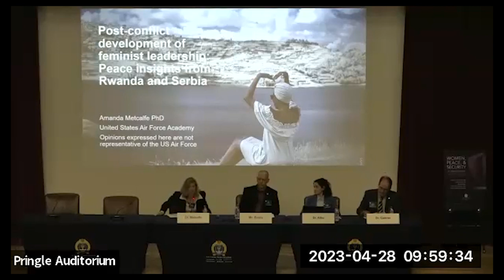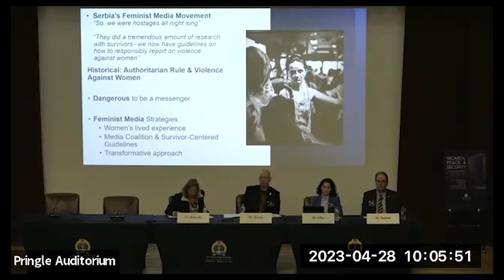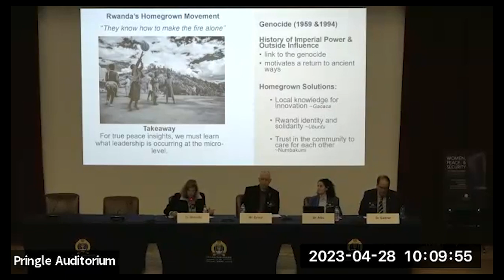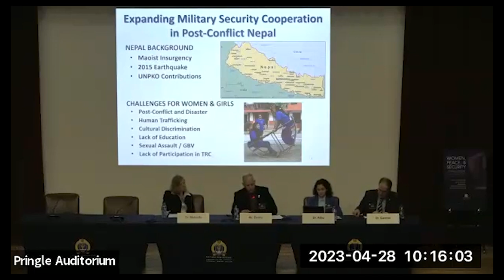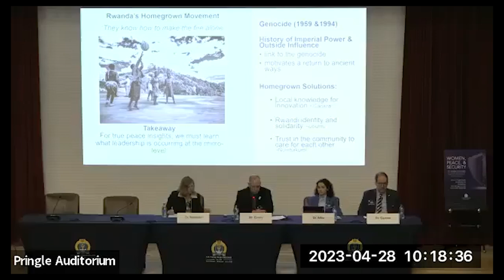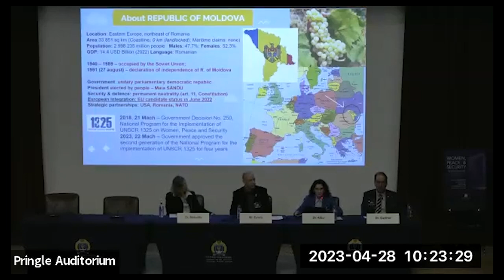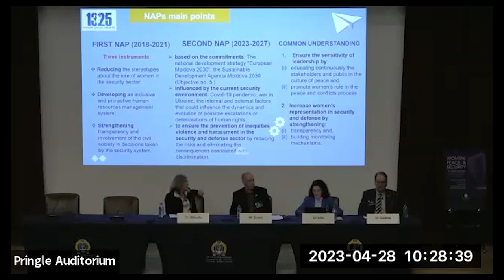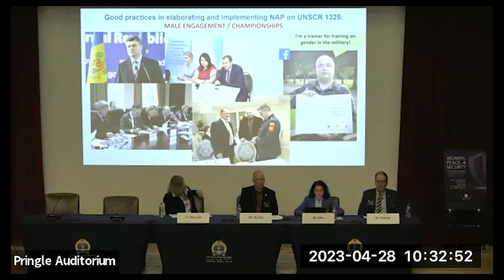2023 WPS Symposium Elective Panel 3B: Post-Conflict Transitions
Elective Panel 3B: Post-Conflict Transitions

Post-Conflict Development of Feminist Leadership: Peace Insights from Rwanda and Serbia Dr. Amanda Metcalfe, U.S. Air Force Academy

Expanding Military Security Cooperation in Post-Conflict Nepal Mr. Joe Evans, Villanova University

WPS National Action Implementation in Moldova Dr. Natalia Albu, Military Academy of Armed Forces of the Republic of Moldova

Moderator: Dr. Scott S. Gartner, Naval Postgraduate School

Our WPS Symposium brought together experts from around the globe – even virtually. Hear from Ms. Michelle Strucke, Deputy Assistant Secretary of Defense for Global Partnerships in the Office of the Secretary of Defense (Policy), in her keynote address ‘WPS as a Critical Tool for Advancing National Security’.

U.S. Naval War College (NWC) hosts its 9th annual Women, Peace and Security (WPS) Symposium, 26 – 28 April 2023. This year’s theme “WPS in a Fragile World: Perspectives on Warfighting, Crisis Management, and Post-Conflict Transitions” brought together U.S. and international scholars, researchers, civilian and military practitioners, and leaders to share their knowledge centered around the gender perspective. Established in 1884, U.S. Naval War College (NWC) informs today’s decision-makers and educates tomorrow’s leaders by providing educational experiences and learning opportunities that develop their ability to anticipate and prepare strategically for the future, strengthen the foundations of peace, and create a decisive warfighting advantage.